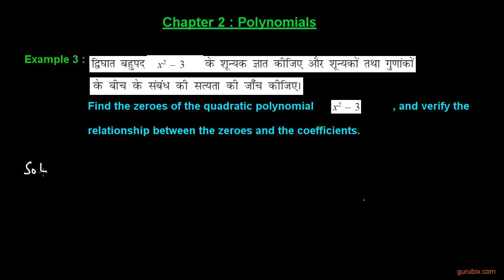Hindi - Expl.3 - Find the zeroes of the quadratic polynomial... Chapter 2 | CBSE Xth Math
In this video, we calculated the zeroes of the given quadratic polynomial and verified the relationship between the zeroes and the coefficients.